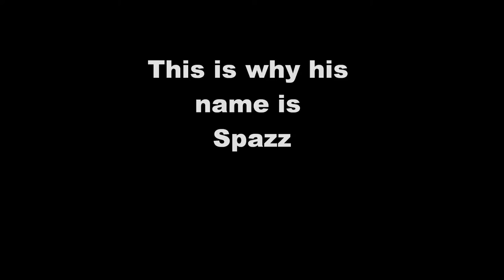Spazz being Spazz. at OSG Paintball Halo game.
Some whackyness at OSG.  Yeah thats right Whackyness